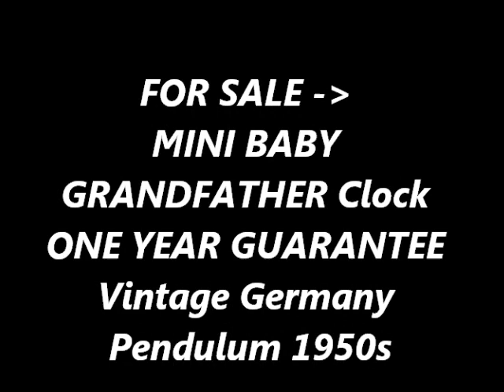PHOTOSHOOT MINI BABY Grandfather Vintage Mantel Clock German Vintage HANDPAINTED Super Rare Winding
PHOTOSHOOT MINI BABY Grandfathers Vintage Wind Up Mantel Clock Germany Vintage HANDPAINTED Super Rare Winding Clock